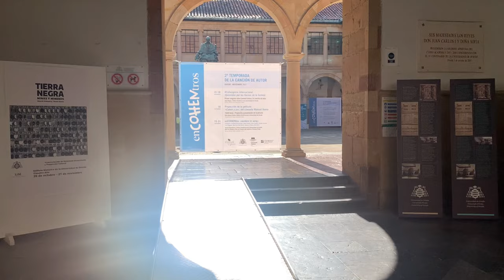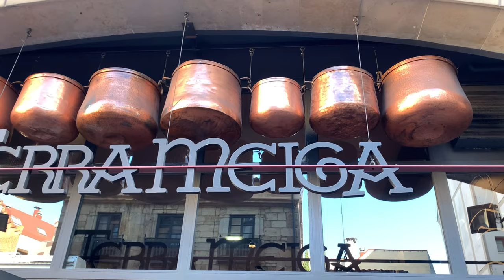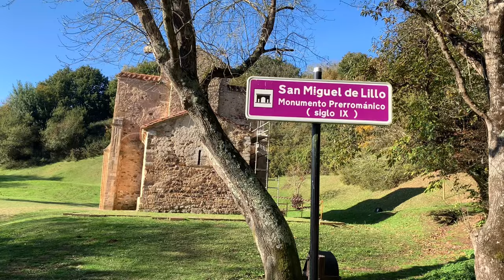Овьедо - столица природного рая. Астурия